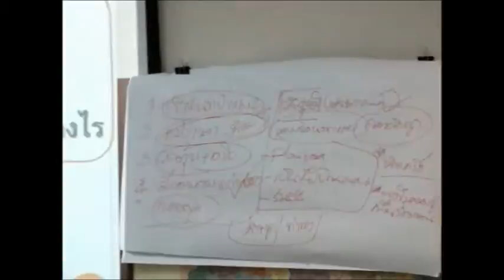Leadership work HRD Develop 4